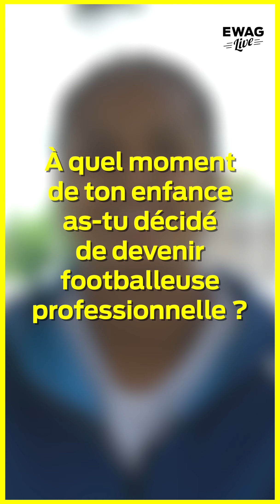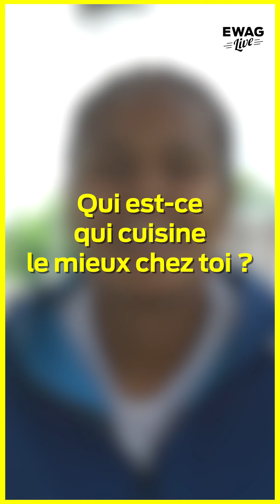Influence - Wendie Renard, métier/passion : Football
C'était une passion, un rêve, et c'est aujourd'hui son métier: la martiniquaise Wendie Renard est footballeuse professionnelle.